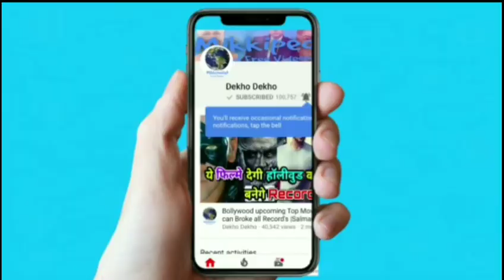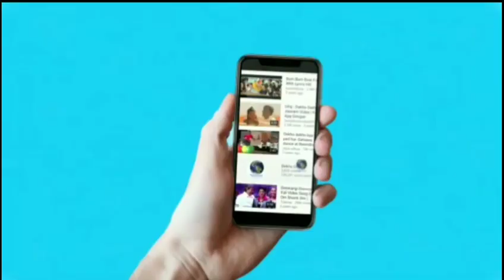Sooryavanshi Teaser OUT NOW | Akshay Kumar | Katrina Kaif | Rohit Shetty, Sooryavanshi Trailer